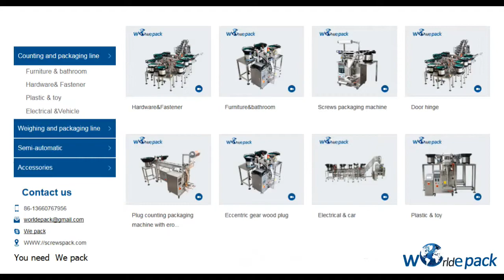WE LS1 Electronic Cigarette Packing Machine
We are a manufacturer in China and specialized in counting packaging machine for 14 years !

Best regards
Calla Shu
Guangzhou Worlde Packaging Equipment Co,.Ltd
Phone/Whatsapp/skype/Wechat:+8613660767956